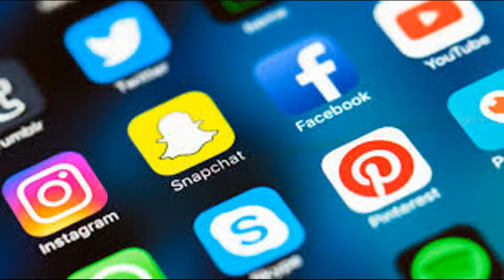BBC Radio Foyle News - MPs call for tax on social media companies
My interview on BBC Radio Foyle about a group of MPs who are calling for a tax on social media companies' profits, saying the firms are operating in "an online wild west". Its report, which follows a year-long inquiry into the health impact of social media, says the industry should do more to protect children and young people online.

The APPG has put forward a number of policy recommendations, including:

• Establish a duty of care on all social media companies with registered UK users aged 24 and under in the form of a statutory code of conduct, with Ofcom to act as regulator.

• Create a Social Media Health Alliance, funded by a 0.5% levy on the profits of social media companies, to fund research, educational initiatives and establish clearer guidance for the public.

• Review whether the "addictive" nature of social media is sufficient for official disease classification.

• Urgently commission robust, longitudinal research, into understanding the extent to which the impact of social media on young people's mental health and wellbeing is one of cause or correlation.